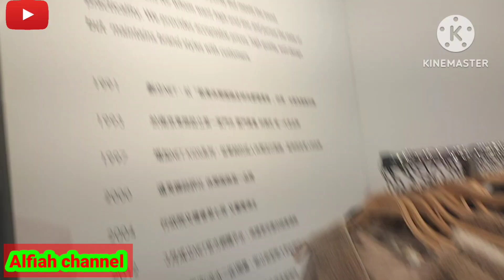MODEL BAJU TAHUN 2024 || HARGA BAJU 2024 || MODEL TERBARU 2024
MODEL BAJU TAHUN 2024 || HARGA BAJU 2024 || MODEL TERBARU 2024 @Alfiah channel8992.
Saya pergi belanja ke supermarket Taiwan untuk membeli baju jaket. Di sana ia ada baju musim dingin, musim panas. Harganya bervariasi, modelnya bagus-bagus.
Kegiatan sehari-hari TKW Taiwan, memasak.